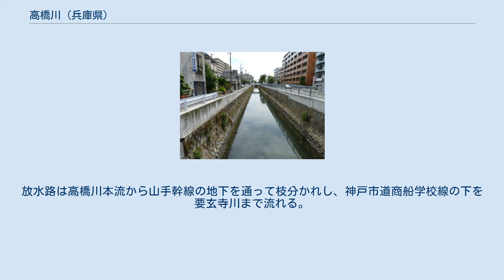高橋川 (兵庫県)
高橋川（たかはしがわ）は、神戸市東灘区の東部を流れる二級河川。
表六甲河川群の一つ。
西は天上川、東は芦屋川が隣接する。
 高橋川 六甲山山腹の芦屋ロックガーデン付近のドブ返しの池から宮川として流れ出、魚屋道のある尾根と平行して森北町から市街地に入る。
 東海道本線と交差する地点で暗渠となり道路の下に入る。
斜面が一段落すると芦屋川と住吉川の扇状地に挟まれた河成低地である本庄低地となる。
森稲荷神社の赤鳥居（国道2号の「赤鳥居前」交差点）を過ぎたあたりで地上に現れて、南西に方向を変え南南西に直進してきた串田川という暗渠と合流。
鳴尾御影線の先で、西から流れてきた要玄寺川と合流する。
 この要玄寺川は権現谷と中野村谷の合流した本流（別名 中野谷川）が右から風呂の川を合流した先で90度左へ方向を変えて西から流れてくる。
元々要玄寺川という名は谷川筋（中野谷川）や風呂の川筋といった横川へ合流する複数の川筋を指した。
 合流した高橋川は阪神本線深江駅のホーム下を通り、深江南町の神戸大学海事科学部とJEIS神戸（日本船舶職員養成協会近畿）の間から大阪湾へ注ぐ。
河口沖の人工島は神戸東部第四工区（深江浜町）である。
 支流の要玄寺川 支流要玄寺川は、六甲山と海に挟まれた狭い斜面にあれば南北に流れざるをえないにも関わらず、自然界の常識に反して約300mもの長さに渡り東西方向に流れている。
しかも昭和以前にはこの部分はもっと北にあり1km以上もあったのを工事によって今の姿となった。
この部分は「横川」と呼ばれ、律令制における条里制の名残で河流を人工的に作り変えたと見られる。
同様の地形は同区の天神川にも見られる。
 元々横川の上流は天上川であり、昭和2年（1927年）に下流を大谷川（現在は天上川の支流）に付け替えられて、横川は廃川となった。
 また、1997年（平成9年）度より高橋川放水路の工事が行われ、2007年（平成19年）に完成した。
放水路は高橋川本流から山手幹線の地下を通って枝分かれし、神戸市道商船学校線の下を要玄寺川まで流れる。